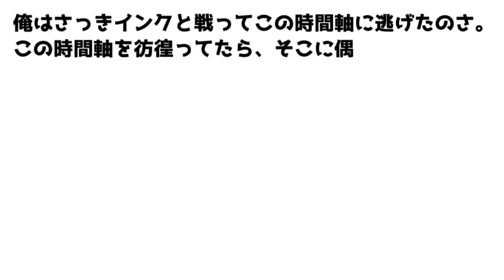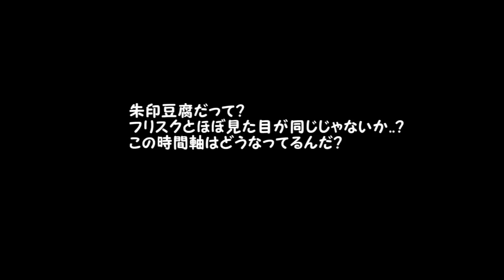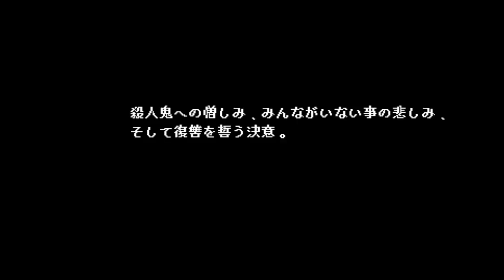[Listenertale非公式] REVENGE unseen DETERMINED エラーサンズ戦 part0/4 [undertale戦闘MAD]※英訳有version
Listenertale REVENGE パート0がリリース!
part2は既にリリースされています。再生リストから視聴が出来ます。
※これは全編の中の一部分です。全編を載せるとかなり
長くなるため、4partに分けました。

Music!↓
DELETION (Error Sans Theme) by Darkronaut↓